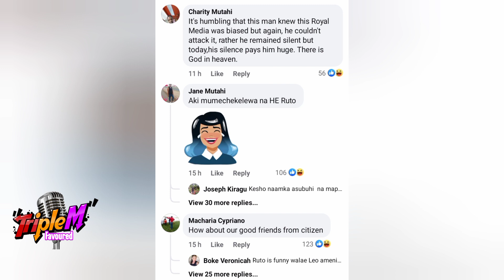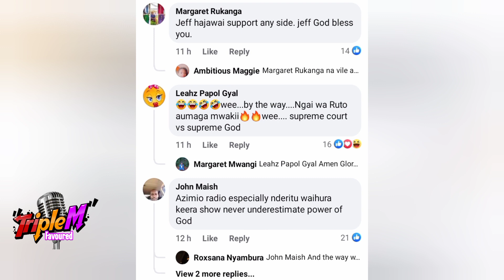JEFF KURIA na HELLEN MUTHONI GUTIGA MAFUNS making'auka na mitheko thutha wa Kuga uu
Thank you for making a stop at my channel. Be entertained be Inspired.

Where is my friend Citizen tv and inooro tv ? president William Ruto makes fun on RMS.

Todays video i have taken time to narrate to you How President William Ruto  reacted to Rms media Services claiming that they critisized him during his campaign. William Ruto made fun of them during his first speech as the 5th president of kenya.   In this Video have compiled short videos of  President Willliam Ruto facebook page together with his pictures  and Jeff Kuria and hellen Muthoni photos who have reacted to his speech to narate the story so that my viewers can stay updated.